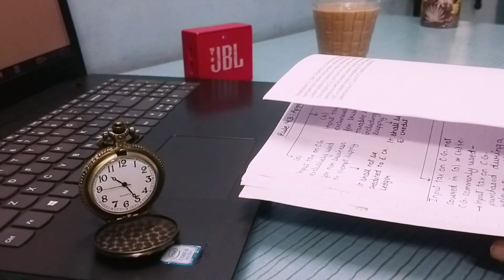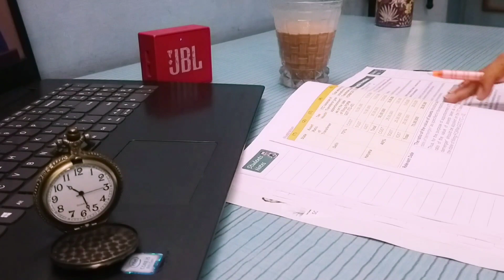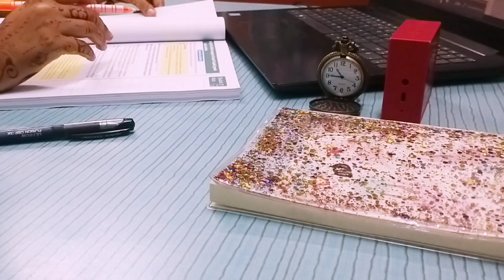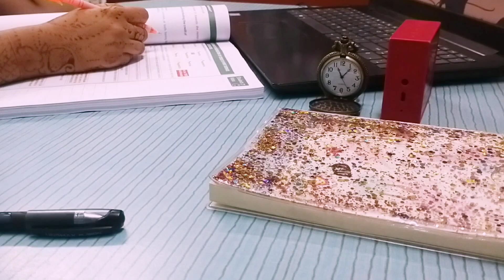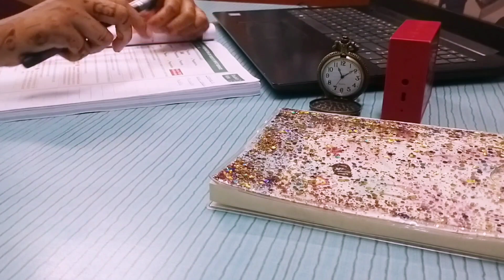Study Vlog 2023 | Study with me | CA aspirant study vlog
Hey there!
Here's your daily dose of cozy study motivation! Fighting!✨

Here's some of the study supplies I used in the video:-
Butterfly Pocket Watch
JBL GO Bluetooth Speaker
Lenovo Laptop
Unicorn Notebook
Blue Ball Pens

Filmed on- Realme 5i
Editing app- Inshot
Thumbnail- Photogrid

~Petrichor